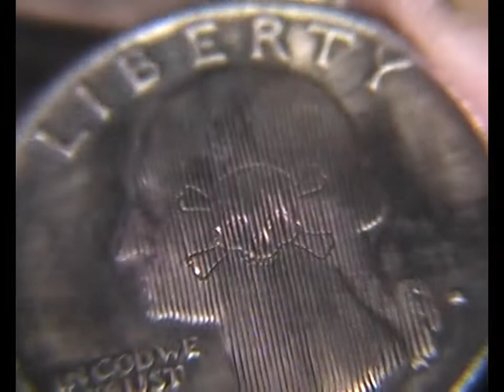Skull and Crossbones Lines on a Washington Quarter.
I'm not a pirate,or a Illuminati,cause I know some twit is going to ask .